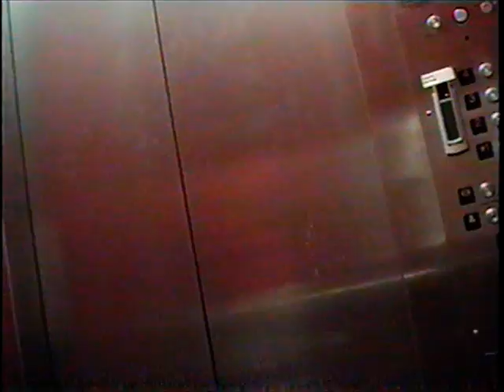Exploring U of A part 9